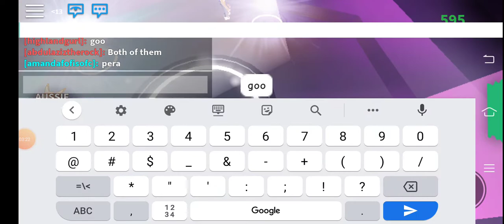Making Neon Bandicoot|Roblox Adopt me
About
In this video I will be making a neon bandicoot.

Username:highlandgurl